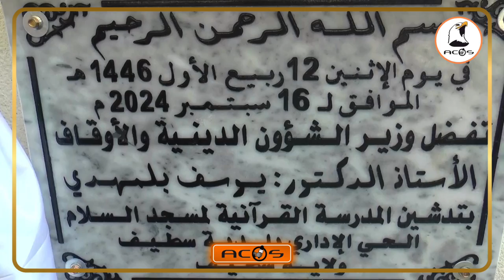سطيف: وزير الشؤون الدينية والأوقاف يعاين ويدشن هياكل قطاعية بالولاية